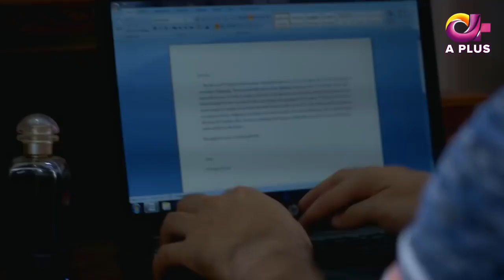Pakistani Drama | Begangi - Episode 19 | Aplus Gold | Nausheen Ahmed, Shehroz Sabzwari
This is a story revolving around a family who’s head is Abdul Rehman. He has two sons Umar and Zaid. Mariam is the wife of Abdul Rehman and mother of Umar and Zaid. Abdul Rehman always favors Zaid over Umar and it may be due to the reason that since he is the elder son he has more expectations from him but also insults and criticizes him frequently.